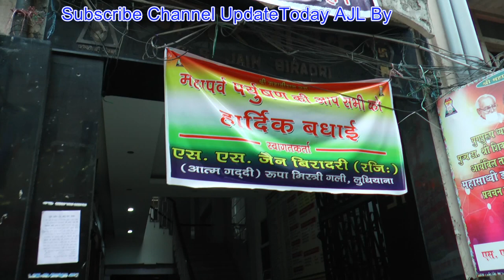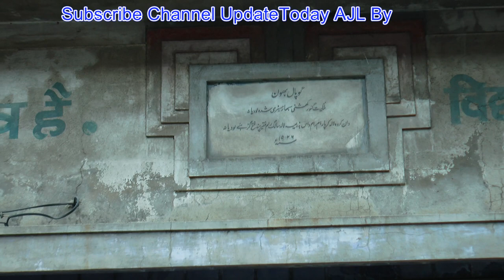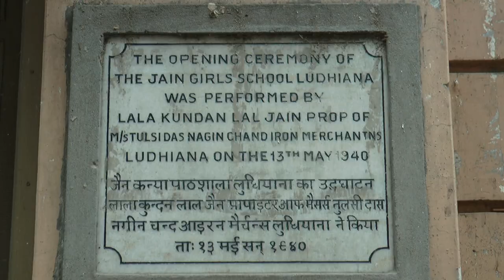Before 1947 Ludhiana History | Rupa Mistri Gali | Old City Girls School | India Pakistan Partition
Before the 1947 partition of Hindustan Pakistan, Ludhiana's old city was a business center and there are a number of Bazar Mandi & newly built but the old city areas Rupa Mistri Gali, Trunka Bazar, Maleri Gali, Ghass mandi Talab mandir road, Trunka Vala Bazar. Hindu Putri Pathshala, Jain Girls School, Haridev Mandir.
In the old city, there are some old buildings before 1947 or two or three years old. Our team will try to shoot videos of all old buildings and streets to post on social media.
Though Nagar Nigam authority has declared old city is a core area where you can not change the planning or map. In the old city, there is a 5 ft. or 8 ft. wide road and when someone constructs new buildings he does not build his building to leave open space in front of his newly constructed building. It is ironic that if the structure of the old city and building has been demolished and all new areas have been converted into Hosiery Business New Markets. Why do our town planner engineers politicians and owner of the property not agree to convert all 5ft roads into ten or fifteen ft widths?